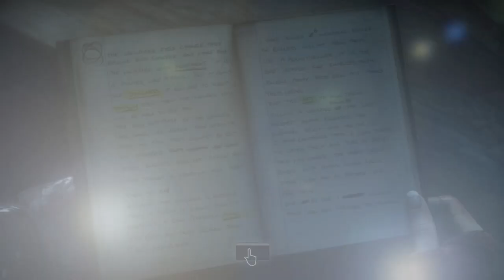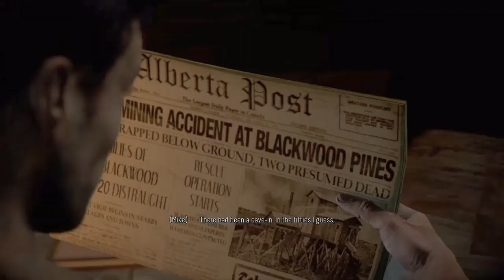UNTIL DAWN Walkthrough ALL COLLECTIBLES AND TOTEMS SAVING EVERYONE CHAPTER 8 REVELATION No commentar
UNTIL DAWN walkthrough GamePlay ALL COLLECTIBLES AND TOTEMS SAVING EVERYONE CHAPTER 8 REVELATION